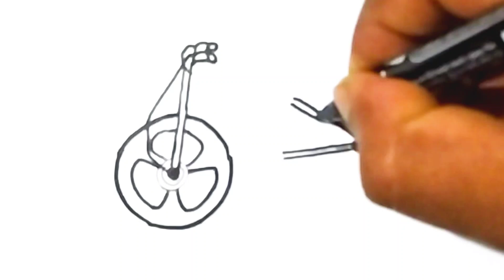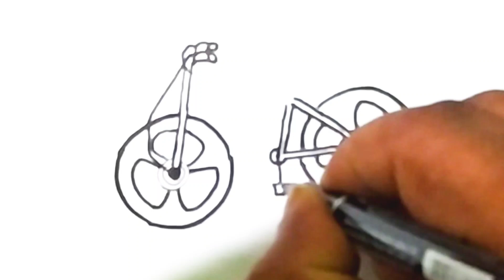Bicycle drawing, painting for kids, magic fingers art, kids drawing, drawing tutorial, how to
Bicycle drawing, painting for kids, magic fingers art, drawing tutorial, kids drawing, how to

easydrawings kidsvideo howtodraw drawingtutorial tutorial smallartists #
cute drawing,
drawing tutorial,
drawing easy,
drawing art,
drawing and coloring,
Draw,
Drawings,
Basic Drawings,
Simple Drawings,
Drawings Lessons,
Line Drawings,
Cute Drawings.
Easy Drawings,
Simple Drawings,
Kids Drawings,
Dibujar,
Dibujos,
Dibujos básicos,
Como dibujar,
Dibujos Sencillos,
Cómo colorear,
Cómo colorear,
Dibujos bonitos.

Dibujos Sencillos,
Dibujos Sencillos,

Desenhar,
Desenhos,
Desenhos básicos,
Como desenhar,
ir,
Desenhos bonitos.
Desenhos fáceis,
Desenhos Simples,
Desenhos infantis,

Dessiner,
Dessins,
Dessins de base,
Comment dessiner,
Dessins simples,
Comment colorier,
Comment colorier,
Dessins mignons.
Dessins faciles,
Dessins simples,
Dessins d'enfants,

Disegnare,
Disegni,
Disegni di base,
Come disegnare,
Disegni Semplici,
Come colorare,
Come colorare,
Disegni carini.
Disegni facili,
Disegni Semplici,

Рисовать,
Рисунки,
Основные чертежи,
Как рисовать,
Простые рисунки,
Уроки рисования,
Чертежи,
Как раскрасить,
Как раскрасить,
Симпатичные рисунки.
Легкие рисунки,
Простые рисунки,
Детские рисунки,

‎رسم،
‎الرسومات،
‎رسومات أساسية ،
‎كيف ترسم،
‎رسومات بسيطة
‎دروس الرسم
‎رسومات ت للمبتدئين ،
‎رسومات الاطفال

चित्र,
आसान चित्र
सरल चित्र,
ड्राइंग क्लास,
रेखा चित्र,
कलर कैसे करे,
प्यारा चित्र।

a samm-sammult, lihtsalt ja kiiresti.
Miten tehdä askel askeleelta, yksinkertaisesti ja nopeasti.
Comment dessiner par étape, simplement et rapidement.
Kā r soli pa solim, un ātri.
pas cu pas, pur și simplu și rapid.
Как рисовать шаг за, просто и быстро.
Kako pripraviti korak za, preprosto in hitro.
Hur man drar steg för steg, och snabbt.